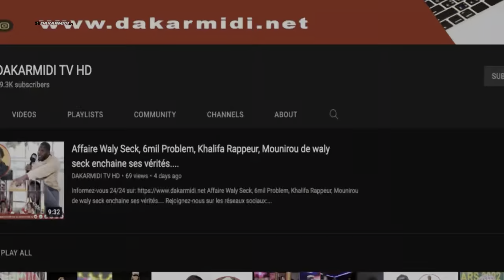Temps forts de la marche pacifique et silencieuse « Aar Sunu Elections »